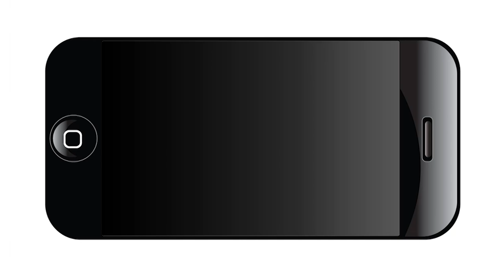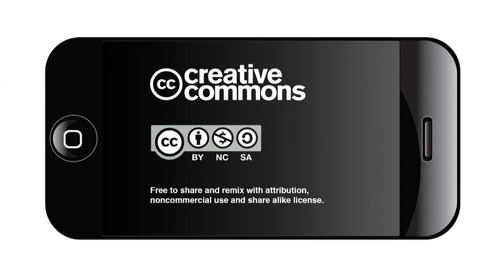Solidarity with Central American Refugees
Faith-based groups, lawyers, community leaders and elected officials  are demanding the federal government to release asylum-seeking mothers and their children who are being held in prison-like conditions in South Texas.
Since August, 2014, women and their children, who fled violent and murderous gangs in  El Salvador, Honduras  and Guatemala, have been jailed by Immigrations and Customs Enforcement, or ICE, in a  608-bed facility in Karnes City, Texas and a 2,500-bed facility in Dilley, Texas.
"They are detaining women and children who have done nothing wrong, other than asking for our help," said Jonathan Ryan of RAICES Texas, a San Antonio-based a 501(c)(3) charity that provides free and low-cost legal services to under-served immigrant children, families and refugees.

The women and children are fleeing El Salvador, Guatemala and Honduras, countries that are experiencing unprecedented levels of violence from murderous gangs that the governments are unable to control.